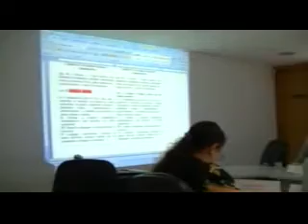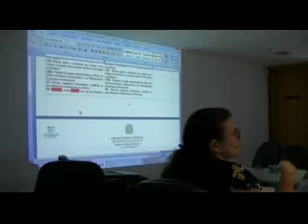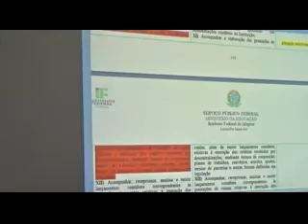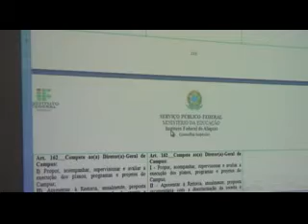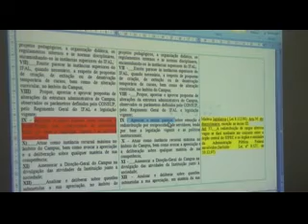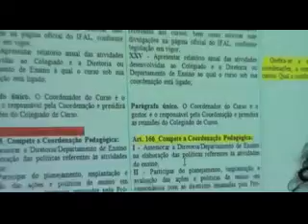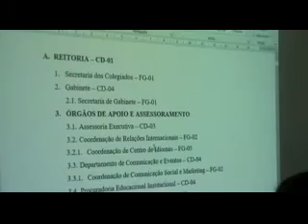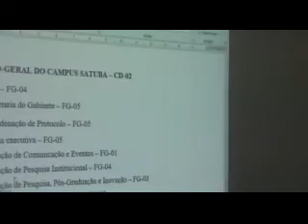Reunião do Conselho Superior do Ifal - pauta: Regimento Interno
Reunião Extraordinária do Conselho Superior do Instituto  Federal de Alagoas
Pauta: aprovação do Regimento Interno